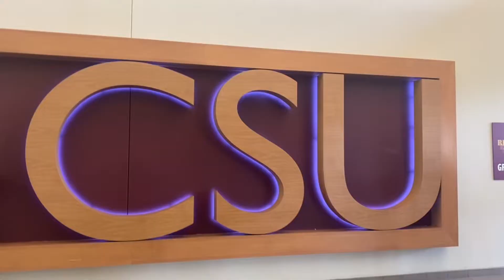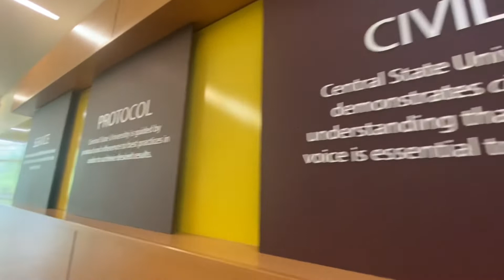ORIENTATION AT CENTRAL STATE UNIVERSITY !!😅💕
Thanks so much for viewing and watching my videos. In here we’re positive and no drama‼️.

You guys make sure to be positive and let no one run over you💜. Have a blessed day guys love y’all.